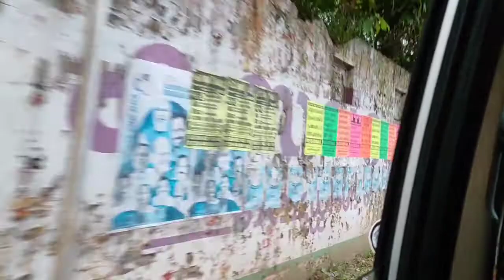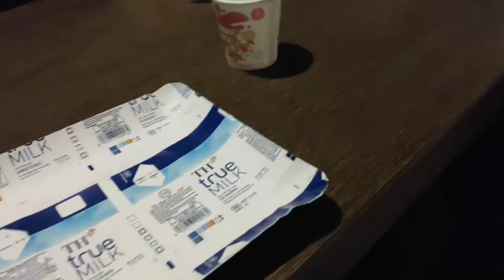small vlog with our baby # Allu ആദ്യമായി കടൽ കണ്ടു